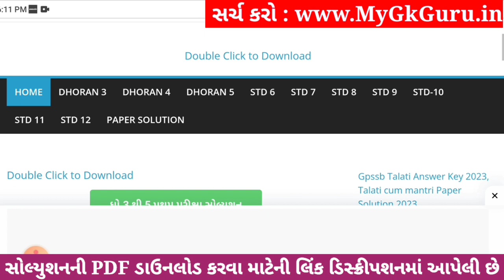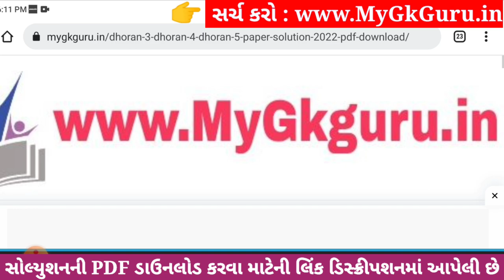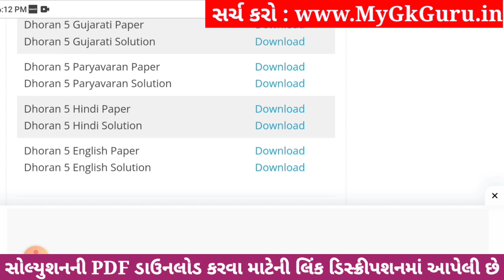Dhoran 5 English Paper Solution 2023 STD 5, Std 5 English Paper Solution 2023 40 Marks, Angreji